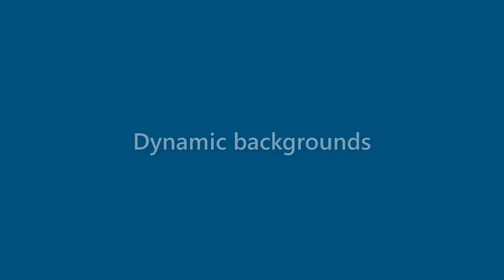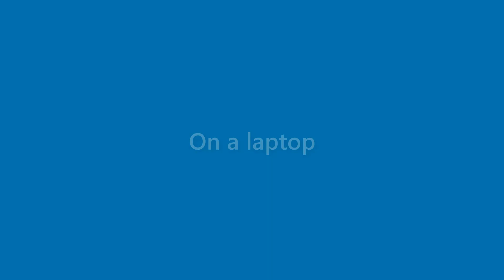Bobbie Munoz - appearance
Name Look - Bobbie Munoz - appearance. In this video we present "Bobbie Munoz" name look and feel in various scenarios.
This video will cover:
How does "Bobbie Munoz" look as a personal letterhead?
How does "Bobbie Munoz" look on a business card?
How does "Bobbie Munoz" look on a computer/laptop screen?
How does "Bobbie Munoz" look with different background colors?
How does "Bobbie Munoz" look with various fonts?